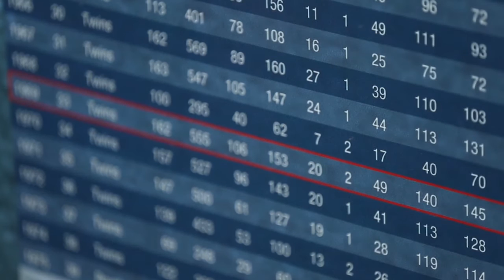Nov. 12, 1969, Killebrew named AL MVP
On Nov. 12, 1969, Harmon Killebrew was the second Twins player to be named the American League MVP